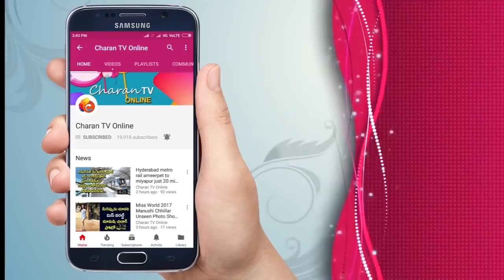BJP ని కలిసింది అందుకే | Pawan kalyan About Delhi tour - Charan tv Online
Pawan kalyan About Delhi tour
Pawan kalyan in Kakinada